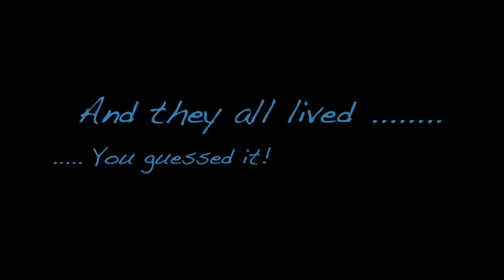Stephens2014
This video is about Shane Stephens